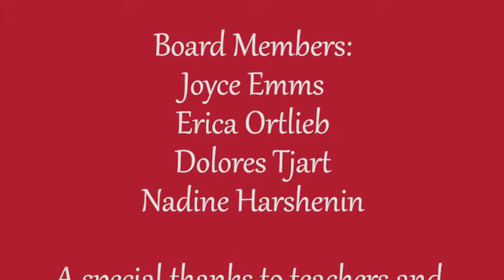Red Deer Contemporary Showcase Music Festival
Enjoy a highlights concert featuring piano and vocal performances from Red Deer's Contemporary Showcase Music Festival.